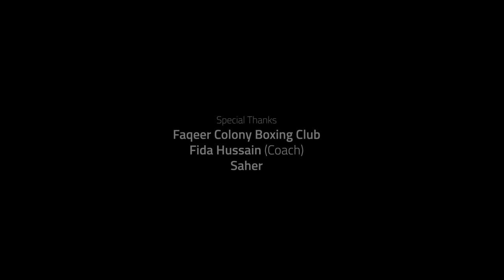The Uncharted Boxer - A Girl Boxer from Orangi Town Karachi - A Short Documentary